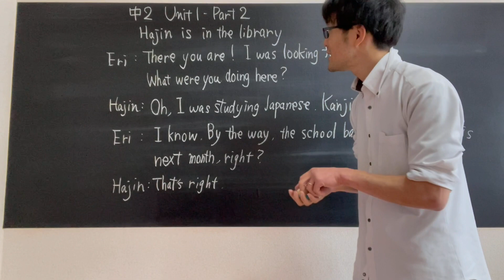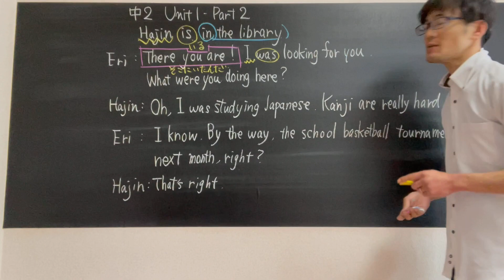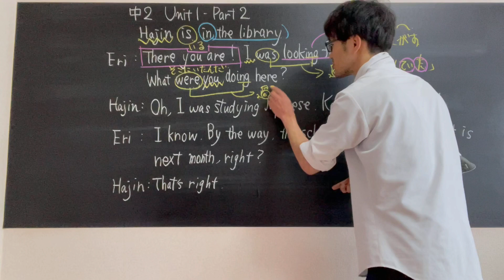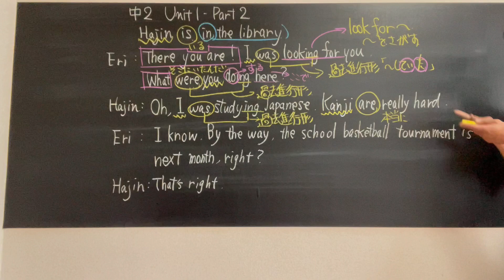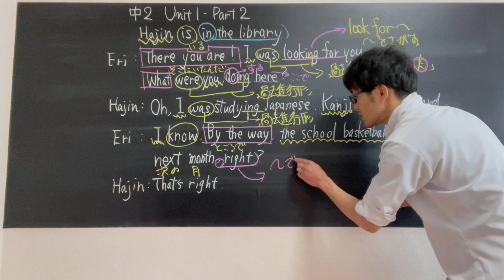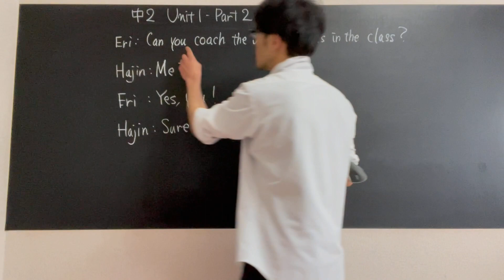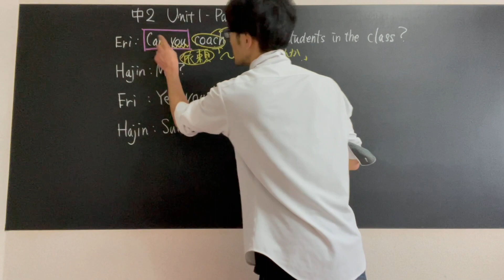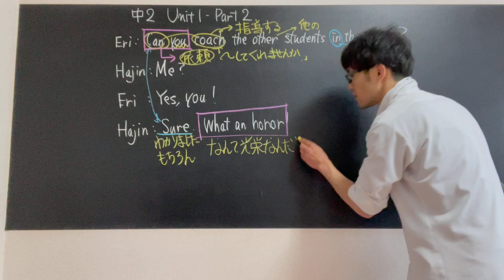【中2英語】Here we go! English course Unit1-Part2 本文解説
Here We Goテスト対策問題を有料サービスとして公開中です。
気になる方は下記アドレスより詳細をご覧ください☆

授業プリントページ(本文プリント)はこちら

元秀英予備校講師による特別授業を公開中
静岡県の高校入試はお任せください☆

当塾のホームページはこちらから

【おすすめの勉強動画のチャンネル】
小・中学生用